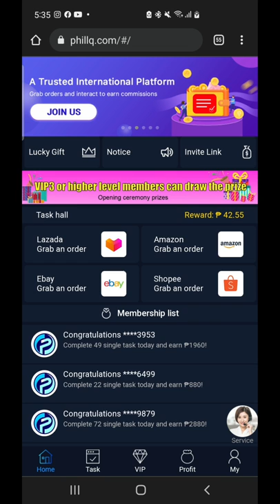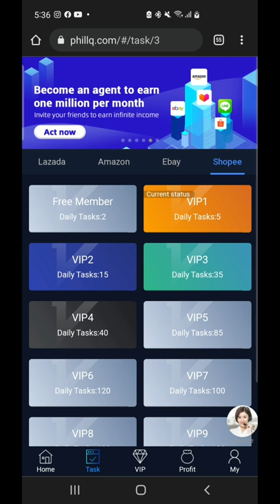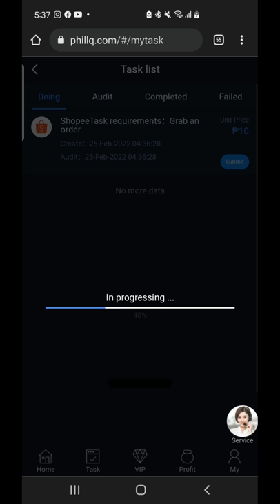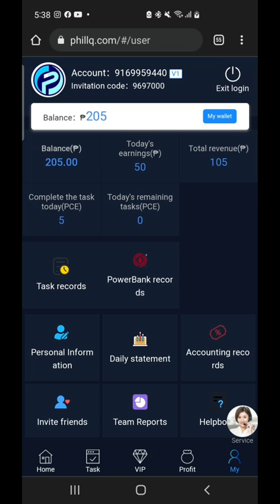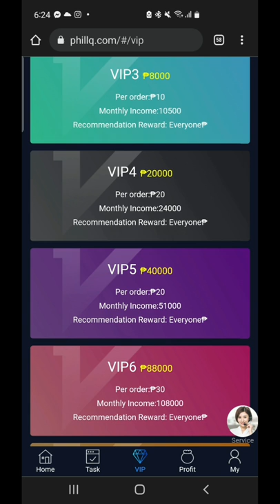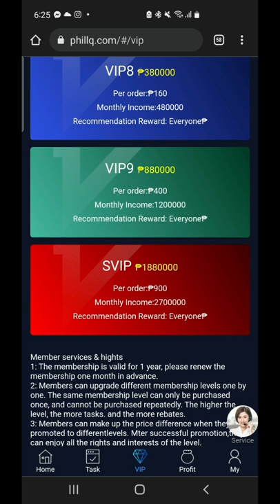Philq scam,So I tried to invest Php,1000.00,pero dina naibalik